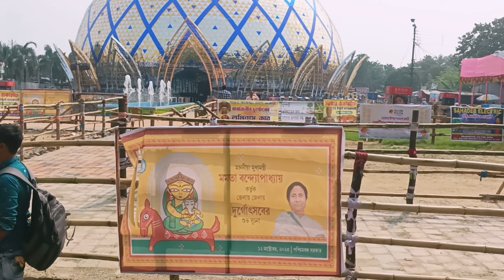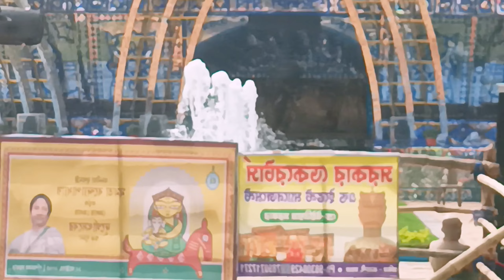Bengali_vlog আজ কল্যানীতে কি করতে গেলাম।।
"Hello, everyone! Welcome to our daily vlog. Join us as we document our everyday life, from sunrise to sunset. It's like having a virtual friend to share our daily adventures and stories with.
"সবাইকে শুভেচ্ছা! আমাদের দৈনিক ভ্লগে আপনাদের স্বাগতম। আপনি সূর্যাস্ত থেকে সূর্যাস্তের পর্যন্ত আমাদের প্রতিদিনের জীবনধারা দেখতে পাবেন। এটি হলো এমন যেনো সাথে একটি ভার্চুয়াল বন্ধুর মধ্যে আমাদের দৈনিক সাহস এবং গল্প শেয়ার করার মতো।

"আমাদের সাথে এই সফরে অংশ হওয়ার জন্য আপনাদের ধন্যবাদ! আপনার সমর্থন আমাদের জন্য অমূল্য। পরবর্তী ভিডিওতে আমরা আপনাদের সাথে দেখা করব!"
"Thank you so much for being a part of our journey! Your support means the world to us.